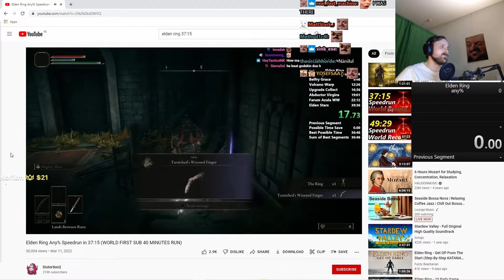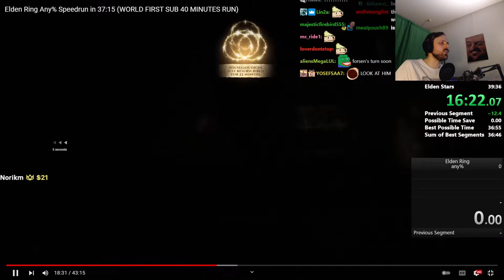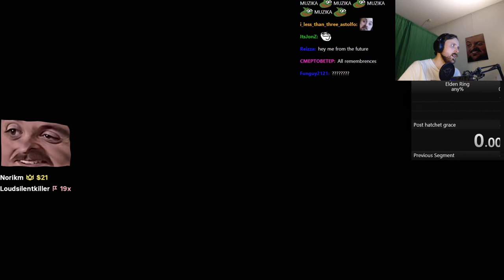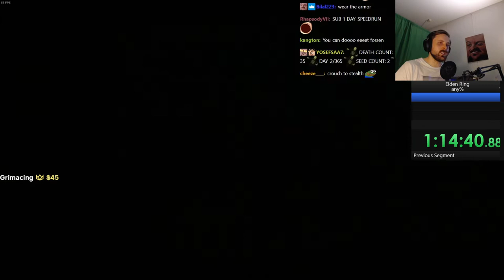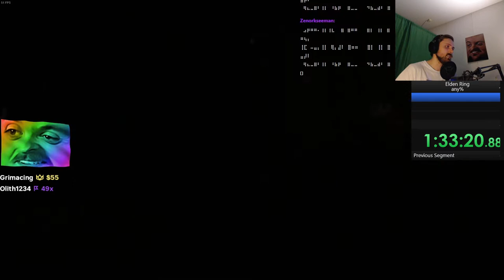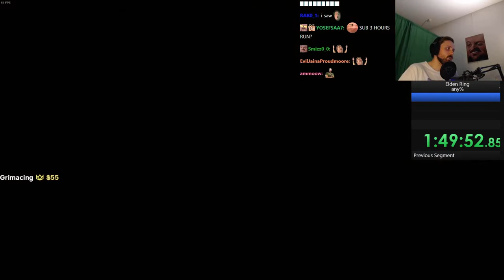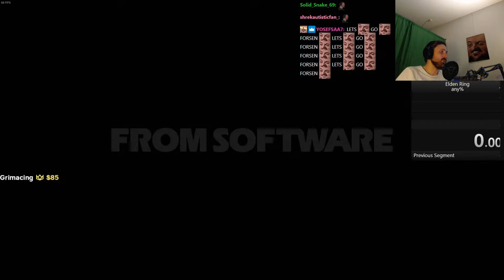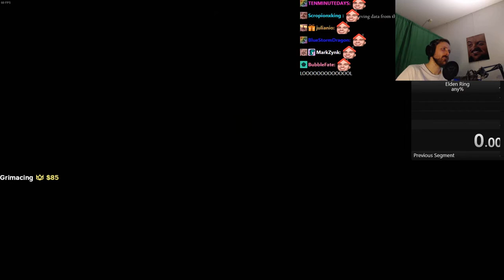Forsen SPEEDRUNS Elden Ring! Any% | Part 2 (with Chat)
Stream Duration: 6:32:28

General
Format : MPEG-4
Format profile : Base Media
Codec ID : isom (isom/iso2/avc1/mp41)
File size : 16.9 GiB
Duration : 6 h 32 min
Overall bit rate mode : Constant
Overall bit rate : 6 149 kb/s
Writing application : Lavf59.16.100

ID : 1
Format : AVC
Format/Info : Advanced Video Codec
Format profile : High@L4.2
Format settings : CABAC / 4 Ref Frames
Format settings, CABAC : Yes
Format settings, GOP : M=3, N=120
Codec ID : avc1
Codec ID/Info : Advanced Video Coding
Source duration : 6 h 32 min
Bit rate mode : Constant
Bit rate : 6 003 kb/s
Width : 1 920 pixels
Height : 1 080 pixels
Frame rate mode : Variable
Frame rate : 60.000 FPS
Minimum frame rate : 20.000 FPS
Maximum frame rate : 62.500 FPS
Color space : YUV
Bit depth : 8 bits
Scan type : Progressive
Bits/(Pixel*Frame) : 0.048
Stream size : 16.5 GiB (98%)
Source stream size : 16.5 GiB (98%)
Color range : Limited
Color primaries : BT.709
Transfer characteristics : BT.709
Matrix coefficients : BT.709
mdhd_Duration : 23546468
Codec configuration box : avcC

Audio
ID : 2
Format : AAC LC
Format/Info : Advanced Audio Codec Low Complexity
Codec ID : mp4a-40-2
Bit rate : 129 kb/s
Channel(s) : 2 channels
Channel layout : L R
Sampling rate : 48.0 kHz
Frame rate : 46.875 FPS (1024 SPF)
Compression mode : Lossy
Stream size : 363 MiB (2%)
Source stream size : 363 MiB (2%)
Default : Yes
Alternate group : 1